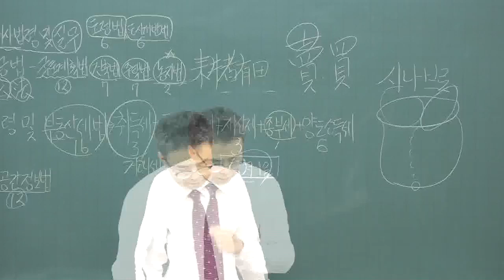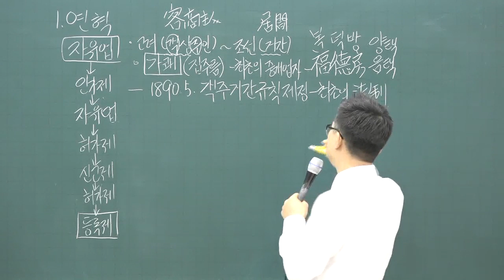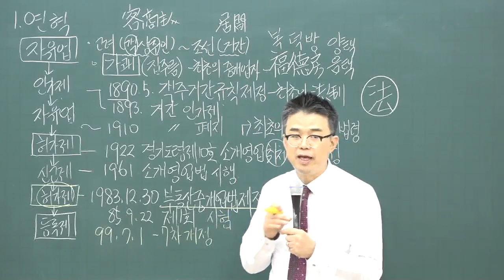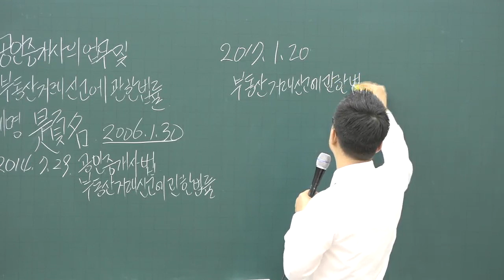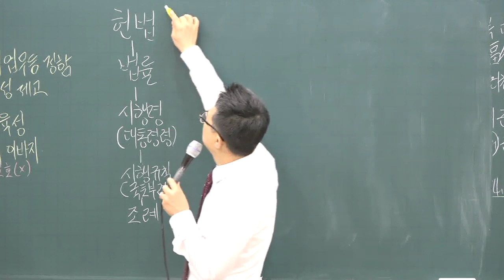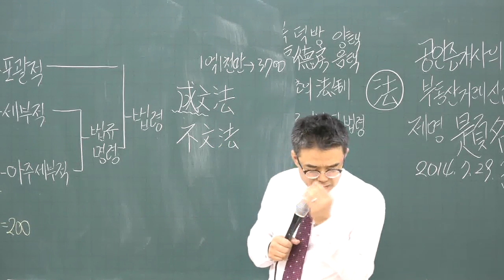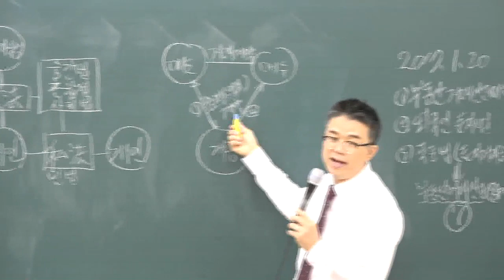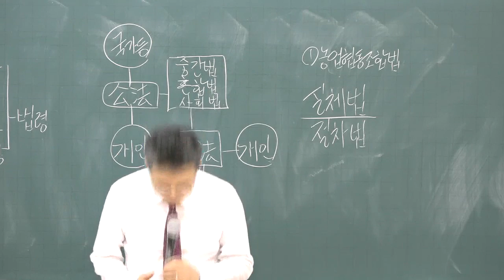[공전무] 2020년 공인중개사 공인중개사법 및 실무 기초입문 11-3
[공인중개사 전부 무료 인강] 2020년 공인중개사 기초입문과정
공인중개사법 및 실무 [박용덕교수]

원,